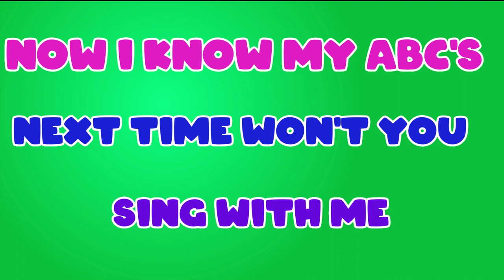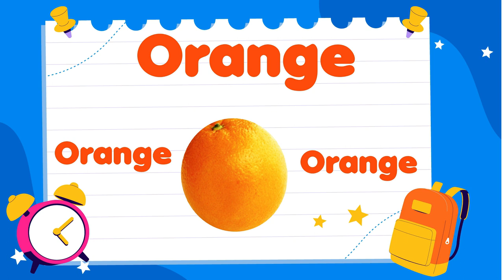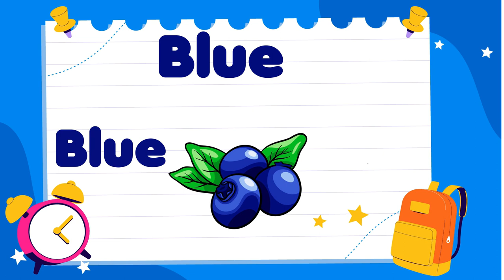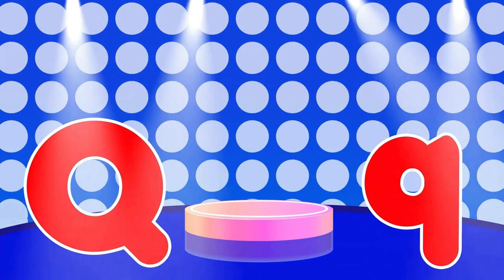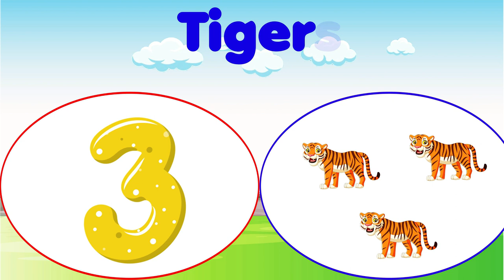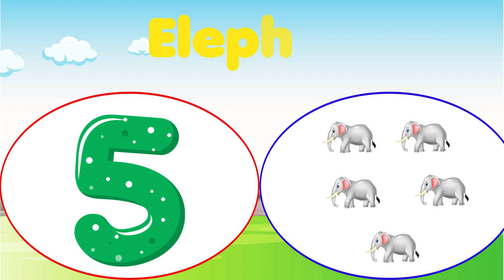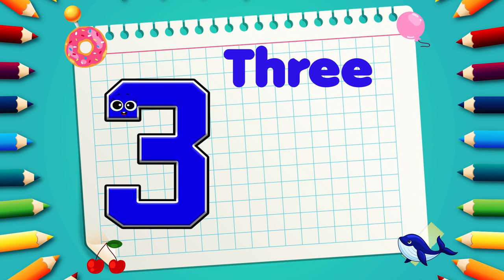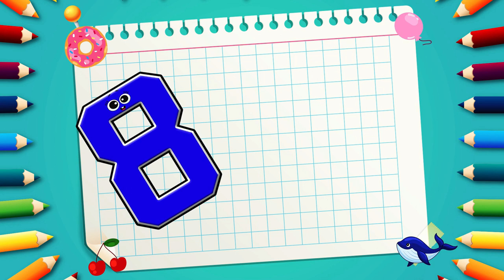ABC, Colors & 123 Learning For Toddlers | ABC and Numbers For Preschool | ABC &123 Learning For Kids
These are the best educational videos for toddlers. These learning videos for 3 year olds are wonderful source of ABC, Colors and 123 learning videos for toddlers. These includes fun learning animation to learn alphabet and numbers. This video is for toddlers to learn numbers with help of numbers song.